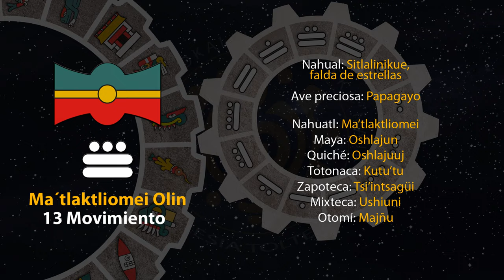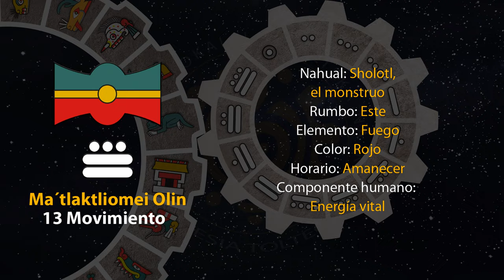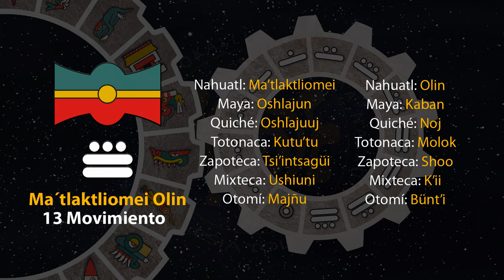El tonal de hoy es "13 Movimiento - Ma´tlaktliomei Olin" 16/11/23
9 de Kecholli
Año 7 Agua
49 del 19 Atado
5145 del Quinto Sol

16 de noviembre de 2023.